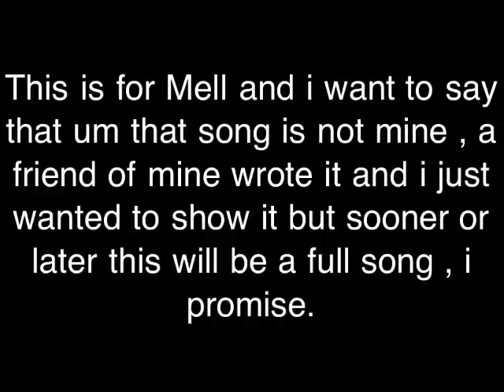Level 2 ! : An Acoustic guitar ,4 chords and some brains!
This is me playing the guitar,again! :D by a request ofc.
The song is written or well not the song but this part of it is written by a friend named Valya and well she's like a really close friend of mine and i was so addicted to it since i heard it so i wanted to show it aaaaaaand yeah,thanks for watching.